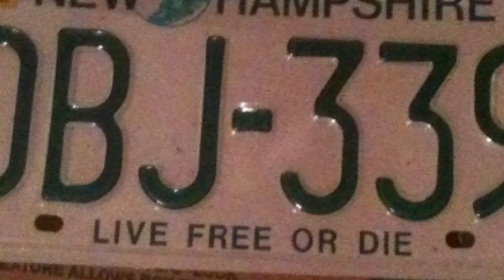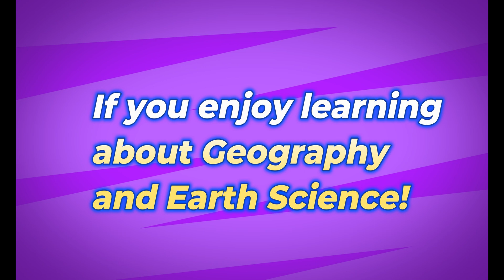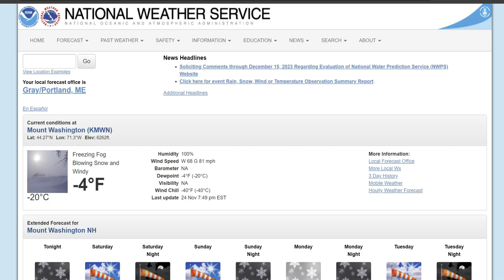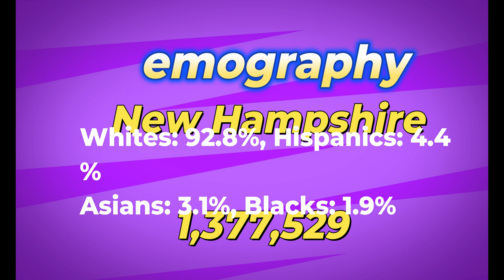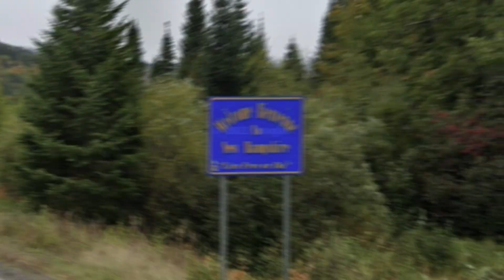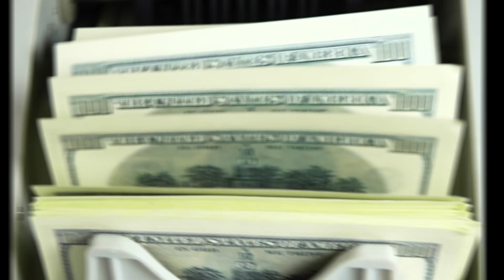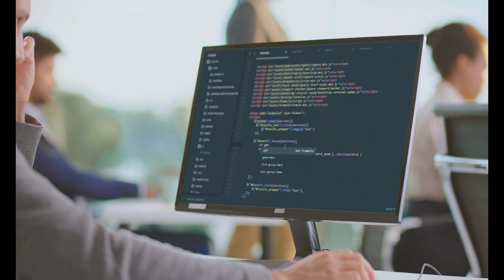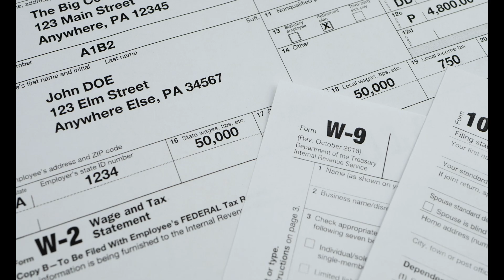New Hampshire vs. Vermont: A Geographic Showdown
New Hampshire and Vermont have a lot in common, but differ quite a bit geographically. Dive into the heart of New England as we embark on an epic geographic comparison between these two scenic states.

00:00 Introduction
00:24 History of New Hampshire and Vermont
02:06 Episode Overview
02:43 Physical Geography-Geomorphology
04:14 Meteorology
06:16 Ecology
08:17 Human Geography-Demography
09:57 Urbanization
12:11 Economy
14:56 Geopolitics
17:52 Conclusion